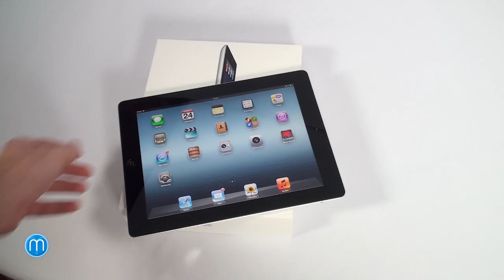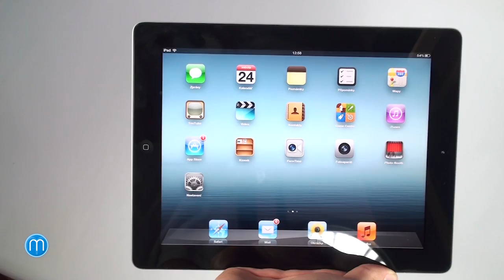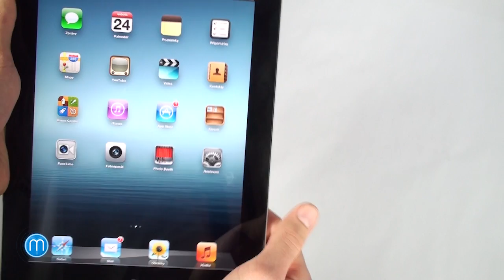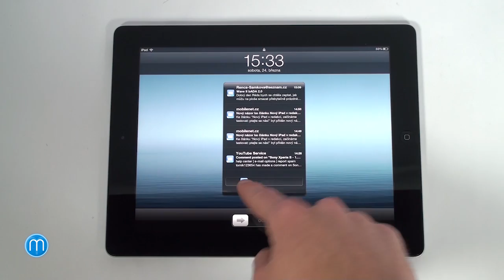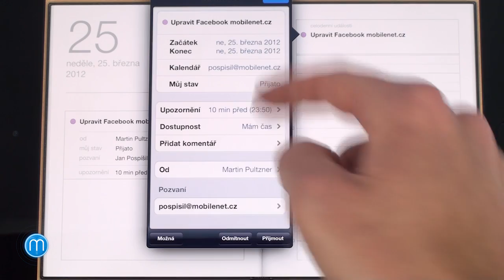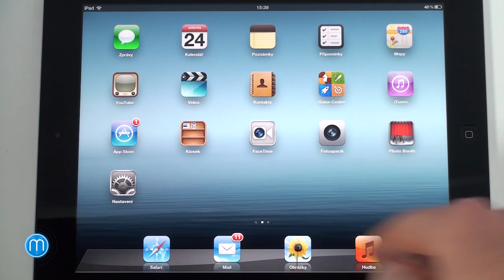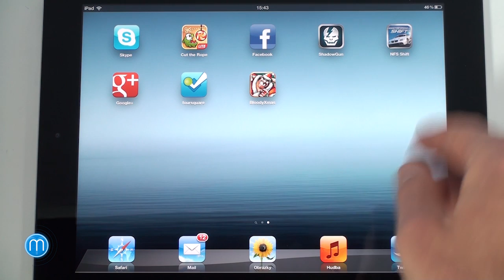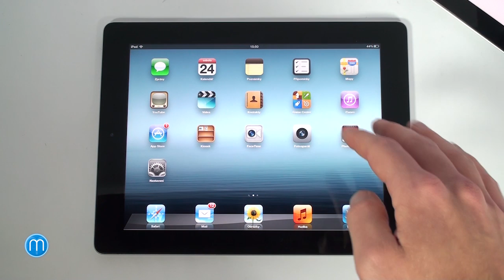Nový Apple iPad (2012)